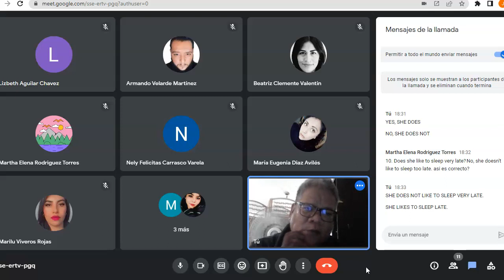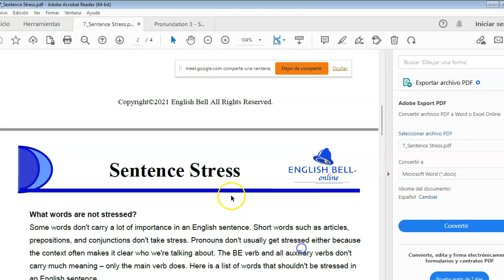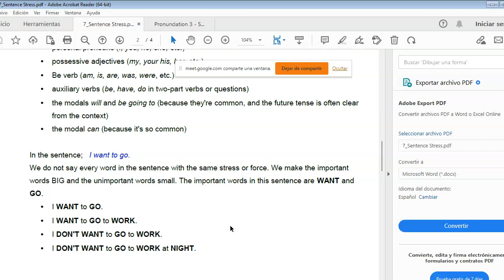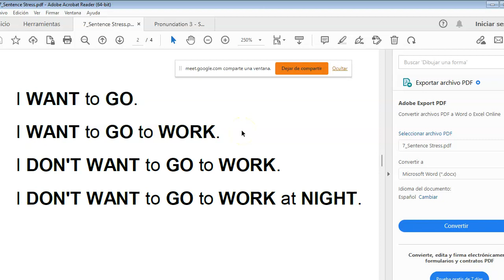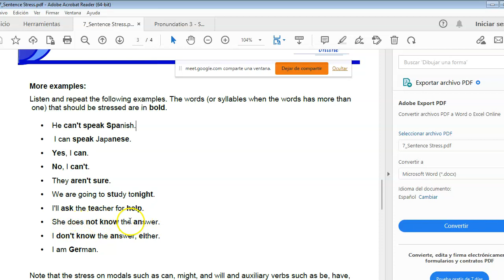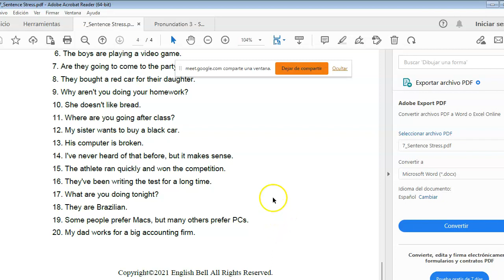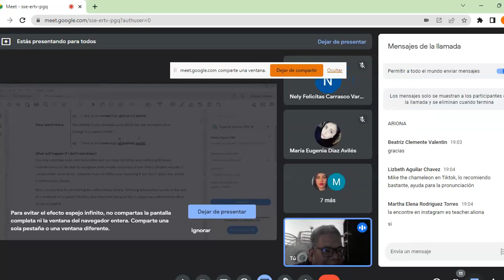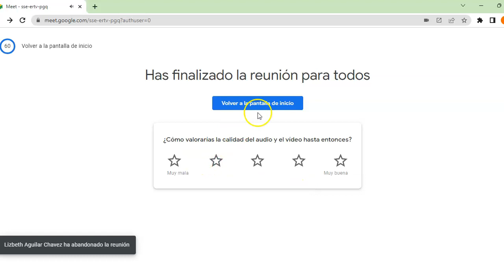ESPACIO ABIERTO 6